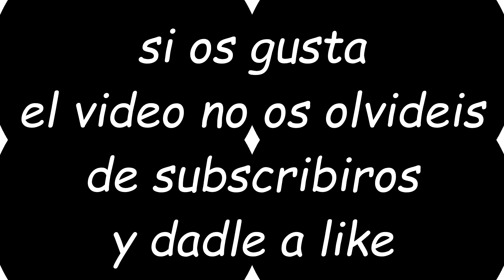Mirador de Santiorxo, Ribeira Sacra - Santiorxo viewpoint , Ribeira Sacra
Preciosas vistas desde el mirador de Santiorxo.
    Espero que os guste , NO os olvideis de darle a like y subscribiros!!!